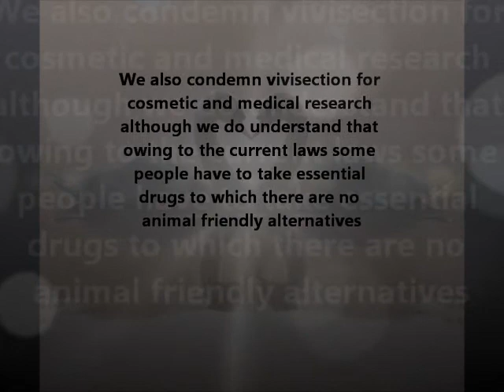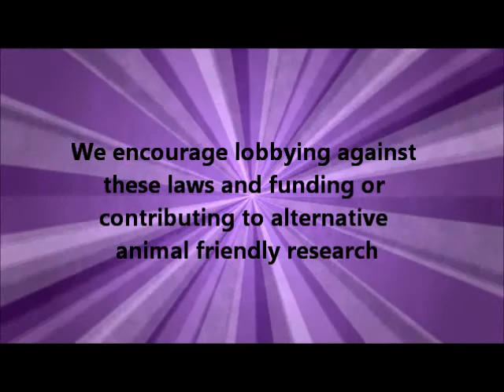vegan as f